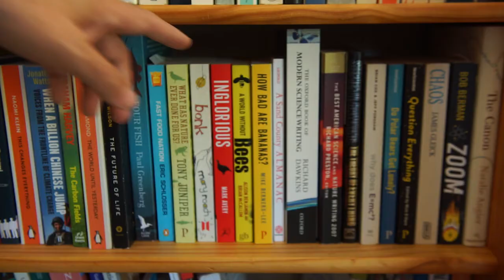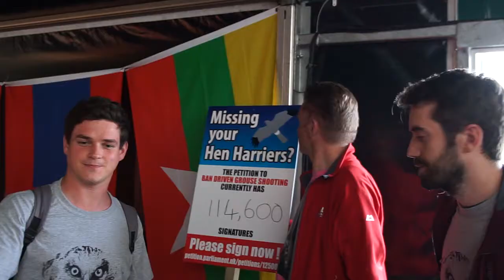World Birding TV: Hen Harriers and Grouse in the UK uplands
We explore the controversy between conservationists seeking to protect the last few pairs of Hen Harriers and driven grouse shooting.